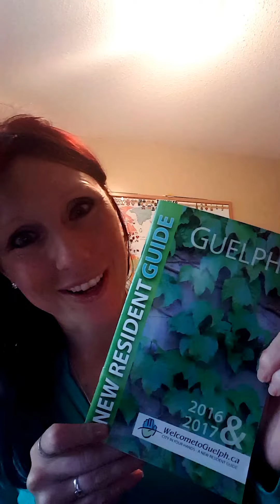Why I Adore helping First Time Buyers and First Time Sellers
I am YOUR Guelph REALTOR(R) Krystal Lee Moore and I strive to improve the lives of those around me :) I specialize in helping First Time Buyers and Sellers and New Guelph Residents :)